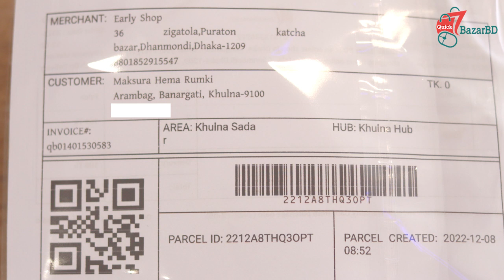ব্রাজিল বনাম ক্যামেরুন ম্যাচের উইনারদের ডেলিভারী ডান।